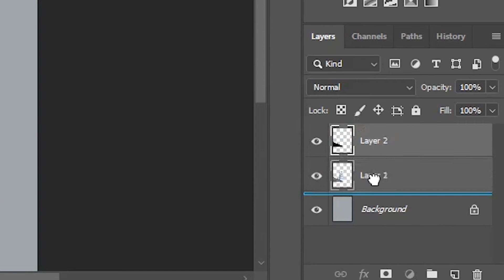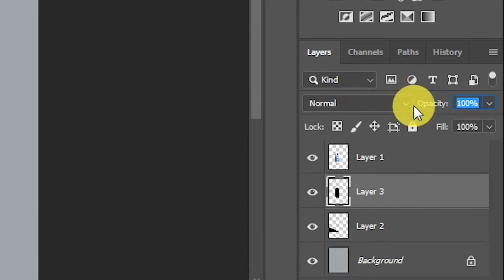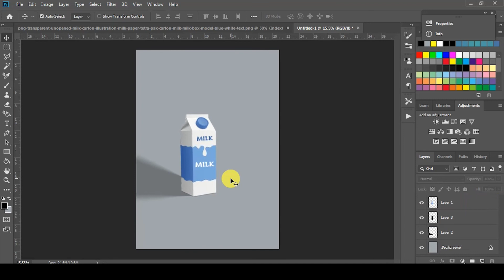Create Shadow-ایجاد سایه برای اجسام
دوستان عزیز اگه دوست داری فتوشاپ و ادیت عکس رو یاد بگیری حتما کانال منو سابسکراب کن من تو این کانال خیلی سریع و راحت همه آموزش ها و ترفند های فتوشاپ و ادیت عکس رو بهت یاد میدم فقط کافیه همه ویدیو ها رو تماشا کنی و تمرین کنی تا بتونی فتوشاپ رو حرفه ای یاد بگیری

In this channel, I will teach you all the tutorials and tricks of Photoshop and photo editing very quickly and easily, just watch and practice all the videos. To be able to learn Photoshop professionally
حتما آموزش های قبلی رو مشاهده کنید